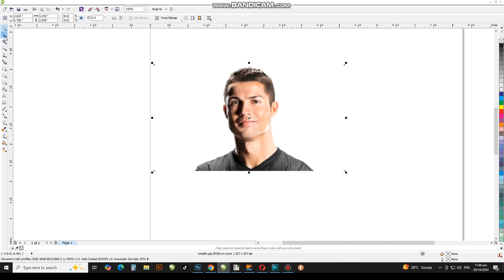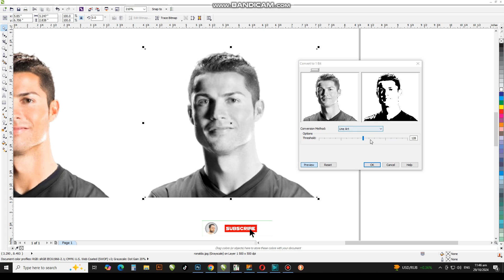How to Turn a Image Into Stencil in CorelDraw, Step by Step Tutorial, CorelwaliSarkar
Dear Viewers, In this CorelDraw Tutorial, You will learn about how to make original image convert into one color screen.